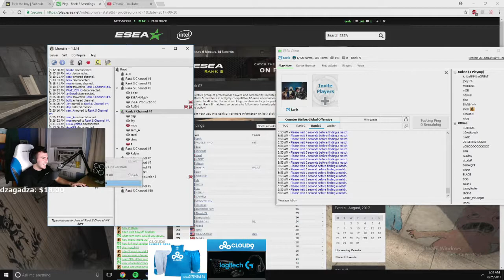mOE RAGES AT TARIK ON STREAM - You win some, you lose some (CSGO STREAM HIGHLIGHT)